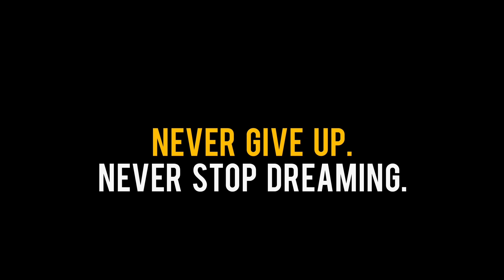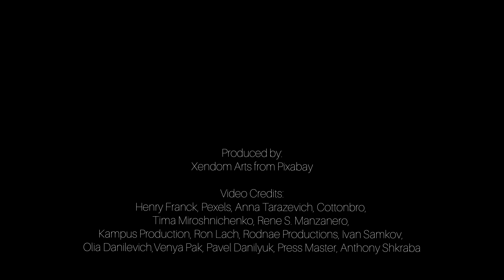Focus [Mixtape Version] - Henry Franck feat. Da Skorpion (Official Video)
Available NOW on all major streaming platforms